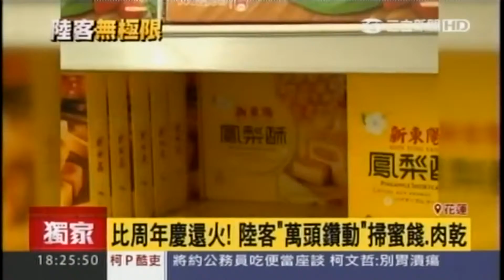陸客攻佔花蓮賣場掃貨 結帳等30分惹怨 比周年慶還火 萬頭鑽動掃蜜餞 肉乾 150501 三立新聞